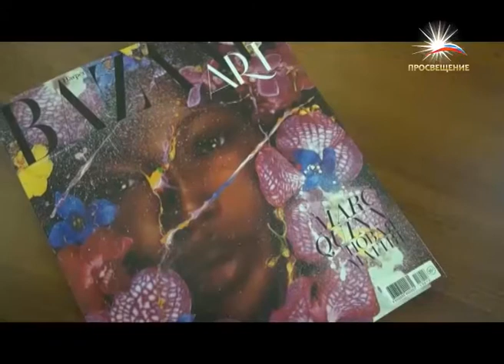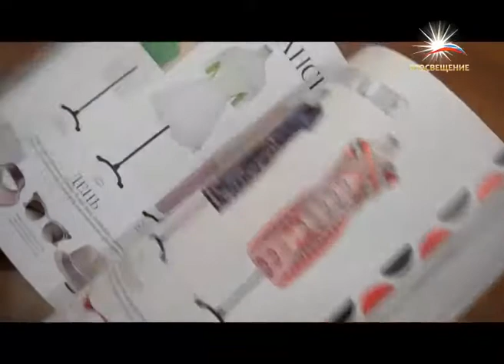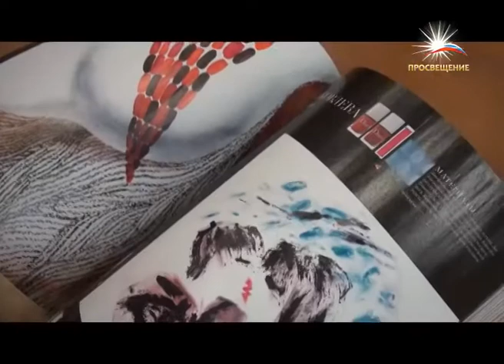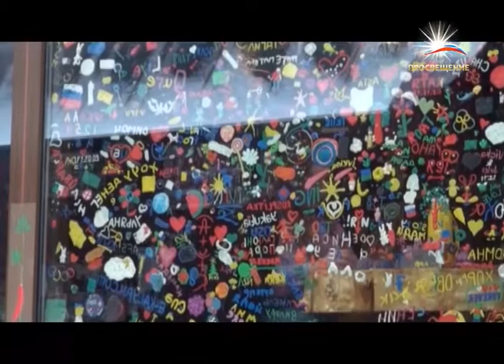Новостная программа "Моховая, 9" от 15.03.2015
1.Конференция «Инновационная журналистика»
2.Конкурс бальных танцев с участием инвалидов.
3.Гость журфака Дарья Веледеева – главный редактор «Harper’s Bazaar»
4.Интересные кафе Москвы (одно из них кафе «журфак»)